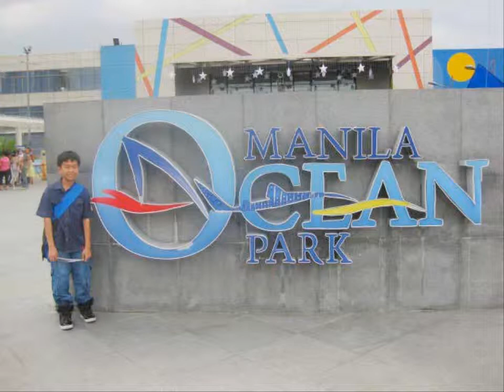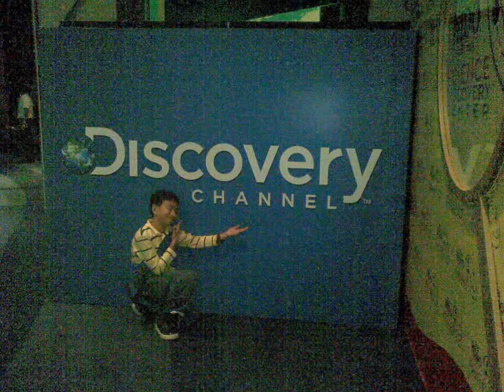Aj Manila Vacation